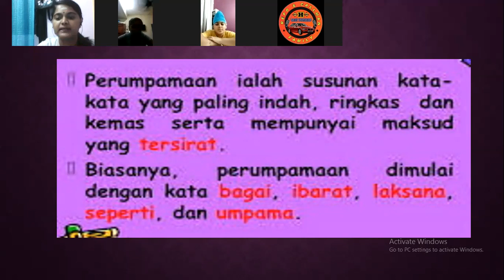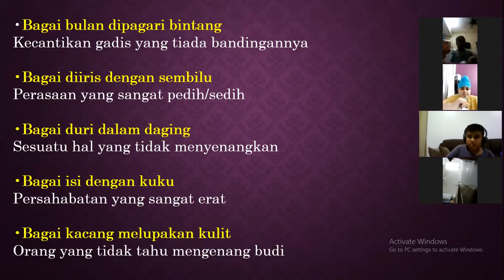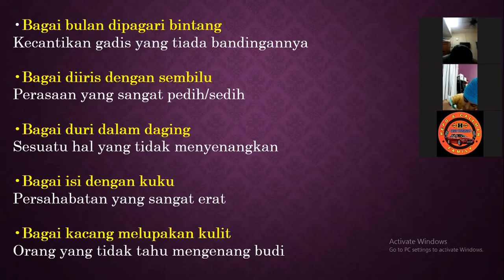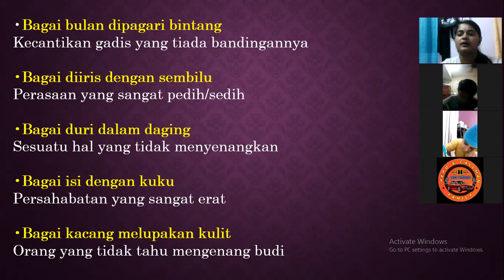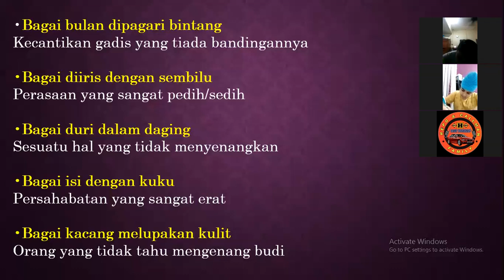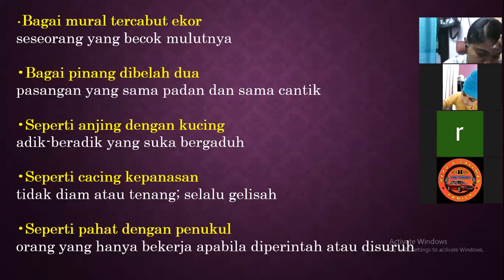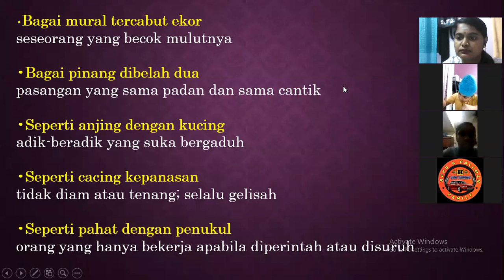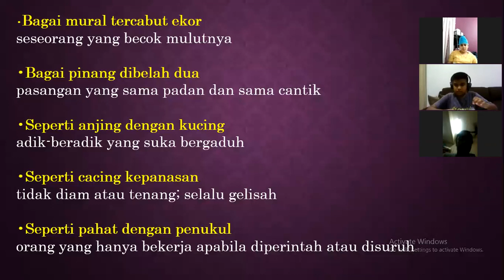BM S4 27032020 Part 1